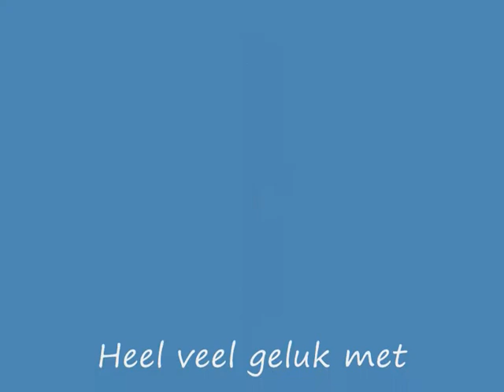Doop Bram (3)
Het geheel was bijzonder. Ook omdat het bij het doopvont werd gedaan op verzoek van de ouders Patty en Vincent. Daarbij was Rob een lieve peetoom, die zo liefdevol het kereltje vasthield. Heel aandoenlijk allemaal. Na de doopviering werd er gefeliciteerd. En toen naar hun huis voor koffie met gebak. Oranje zou die avond spelen tegen Spanje, dus het was een bizarre dag. Nikki liep daarom rond met een prachtige oranje kabouter Plop muts. En Bram lag lekker te slapen. Kortom, onvergetelijk om dit in een familiekring zo dichtbij mee te maken. Dat was voor mij voor het eerst dat ik het van zo nabij mocht ervaren en dan nog foto's en filmpjes maken. Dus helemaal top ! Dit alles voor mijn petekindje Patty en haar man Vincent. Die ik overigens ook nog heb getrouwd. Dus de betrokkenheid is groot en ben trots als een pauw...